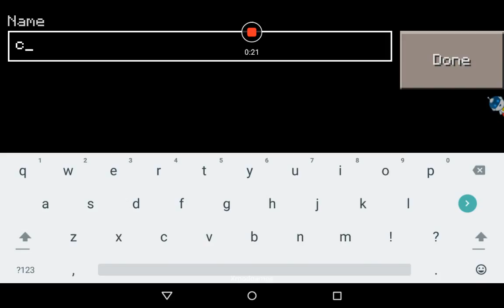Minecraft ep1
Just doing what I do